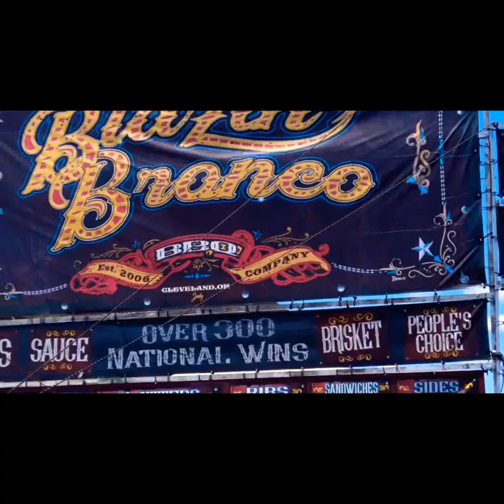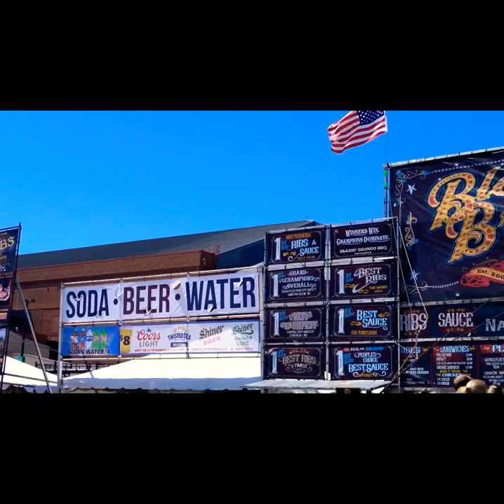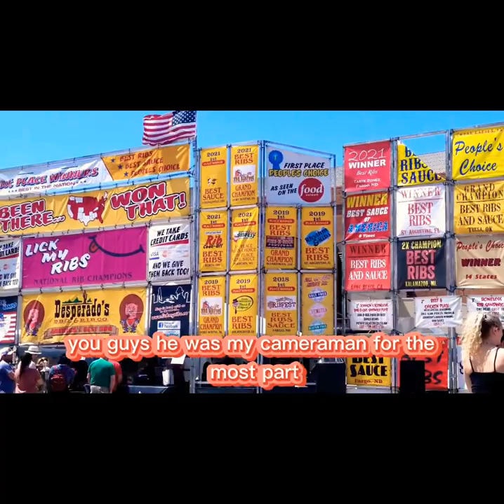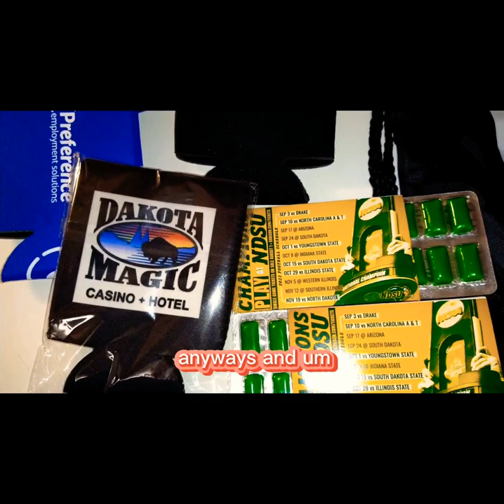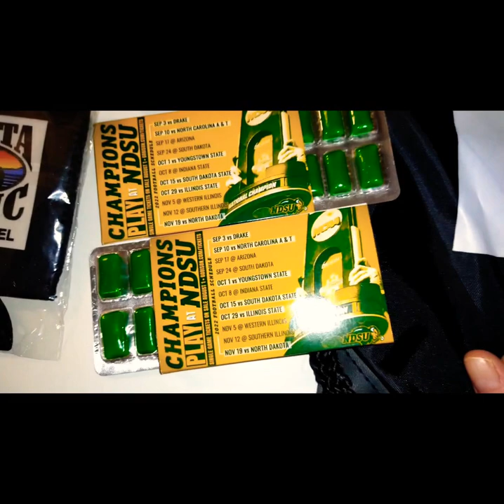Happy Harry's Ribfest Fargo North Dakota